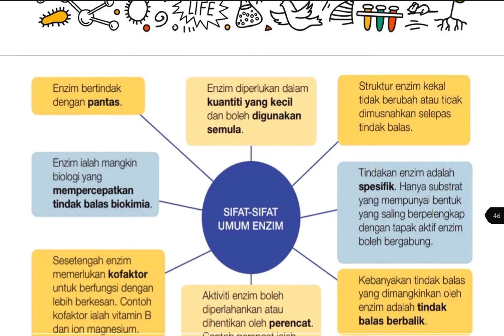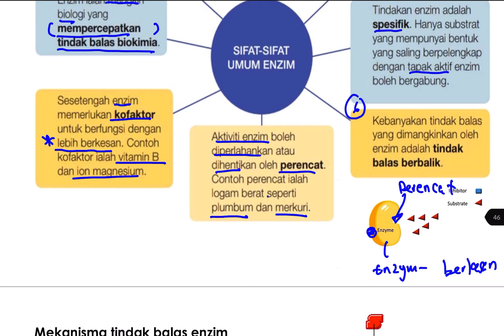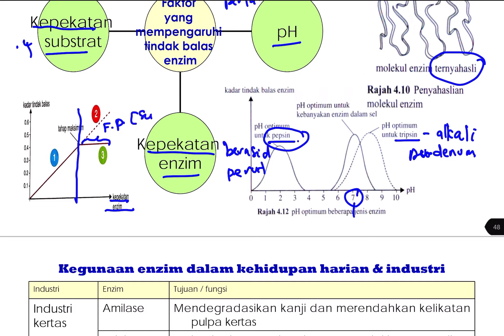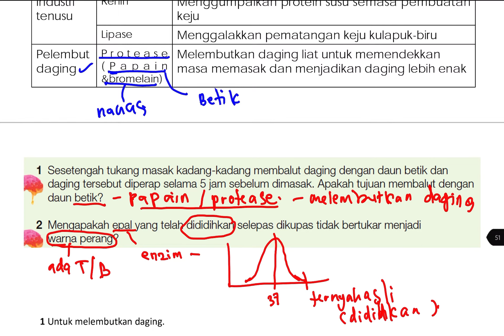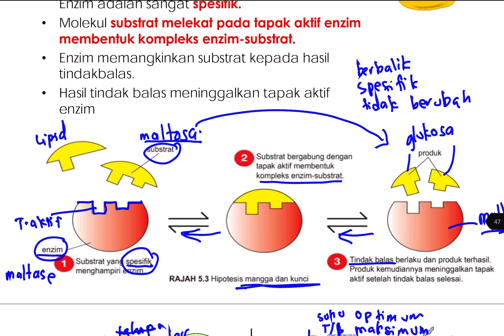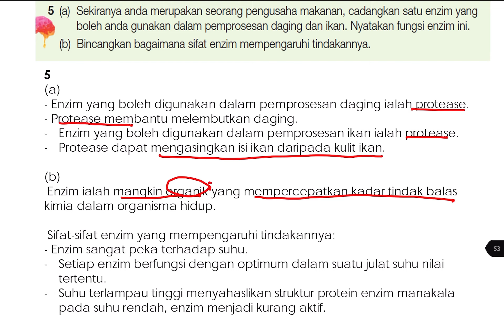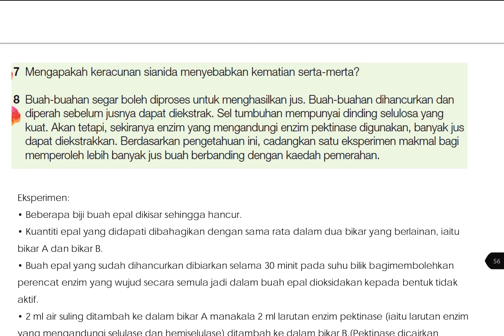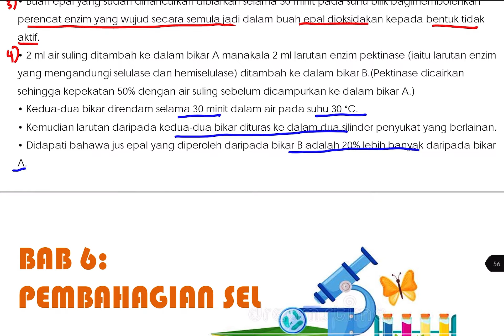BIO T4 B5: latihan bab 5- enzim